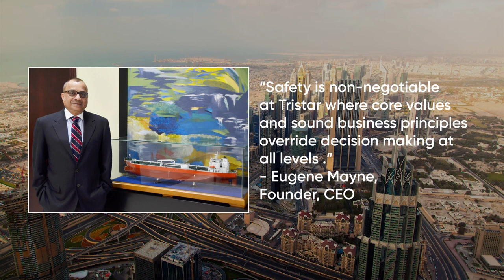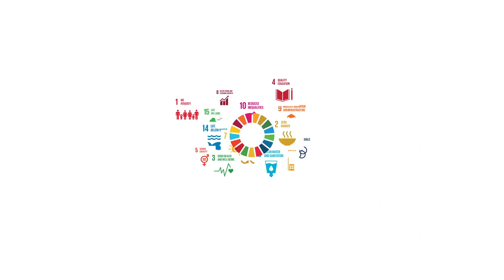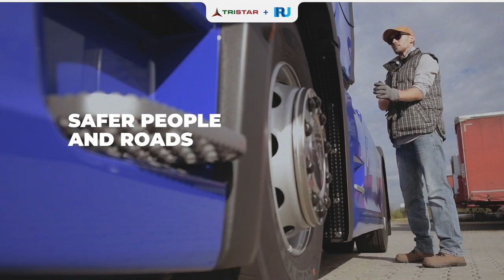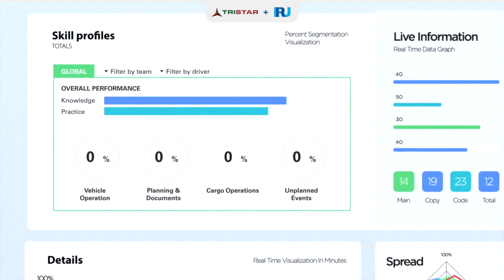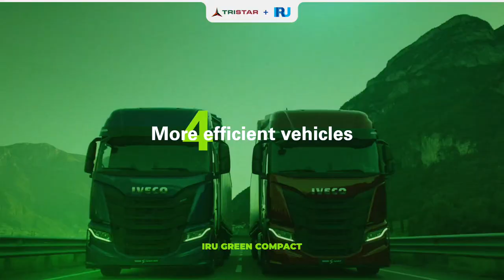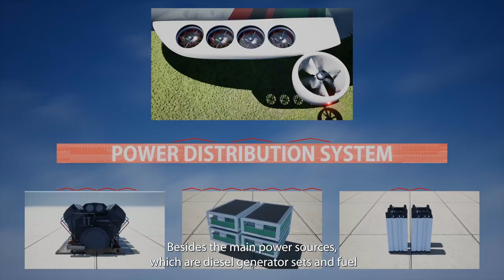Tristar Group Corporate Video